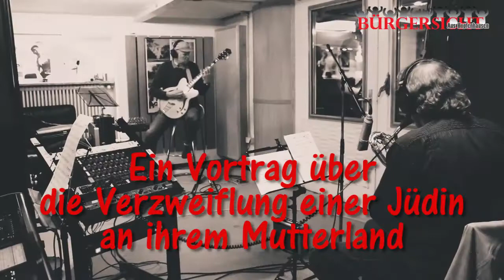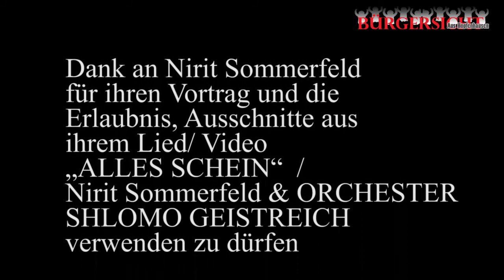Nirit Sommerfeld in Pfaffenhofen - Juni 2018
Auf Einladung des Vereins für Frieden, Freundschaft und Völkerverständigung, „Freunde von Valjevo“ sprach Nirit Sommerfeld über die Dehumanisierung Israels. Bericht dazu